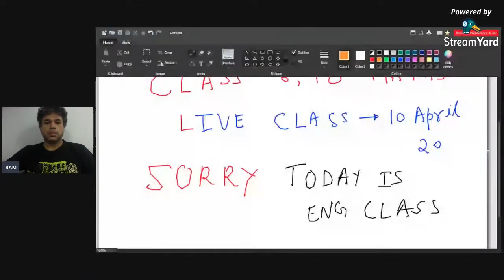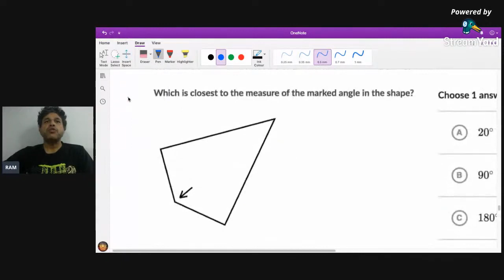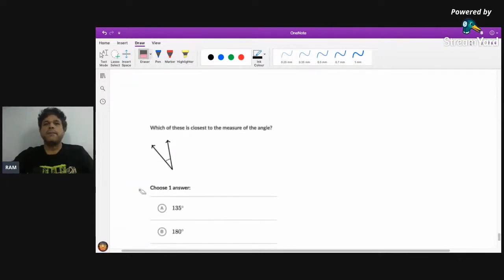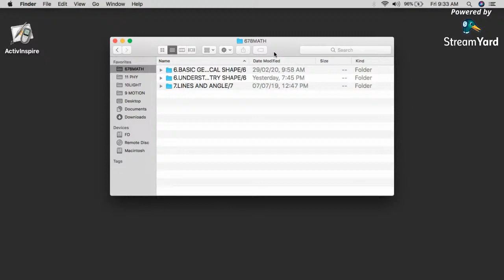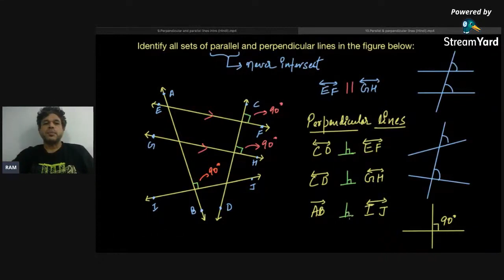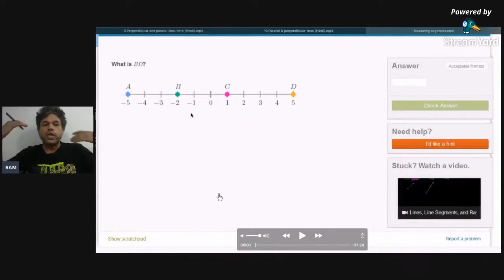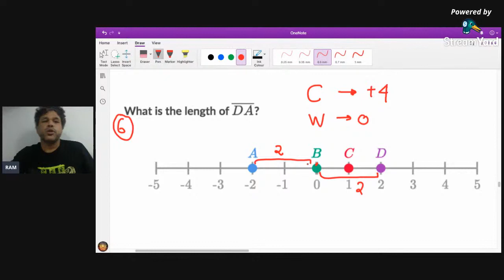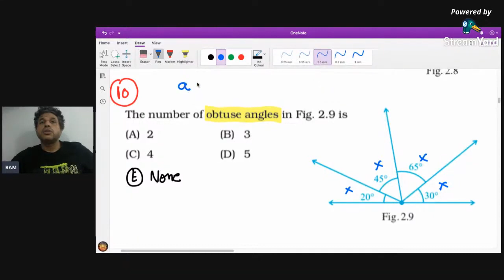LIVE CLASS 678 MATHS 10/4/20